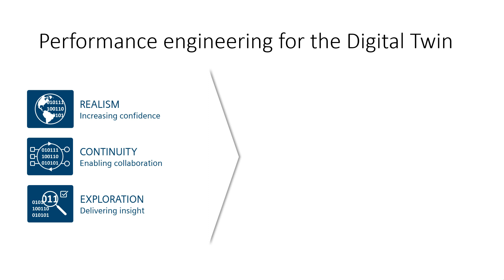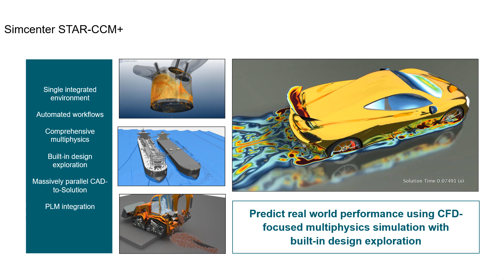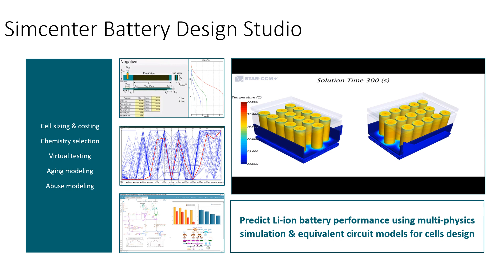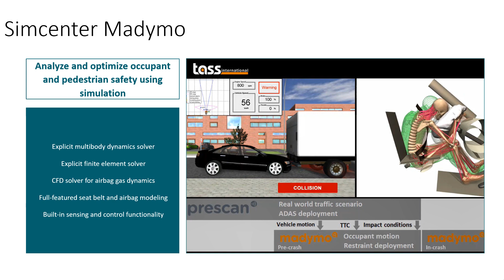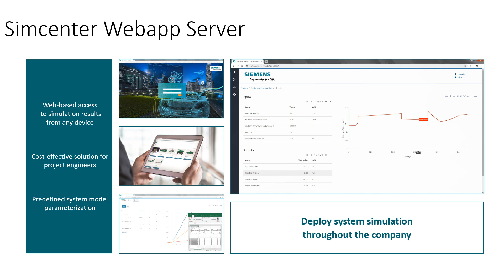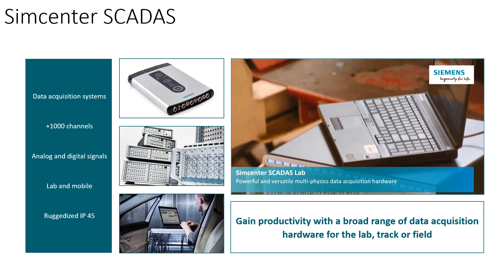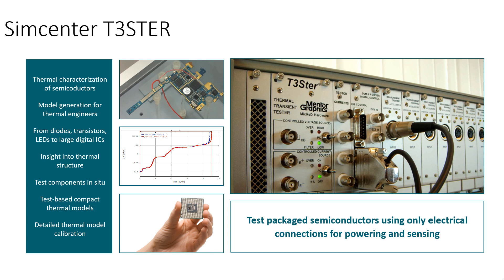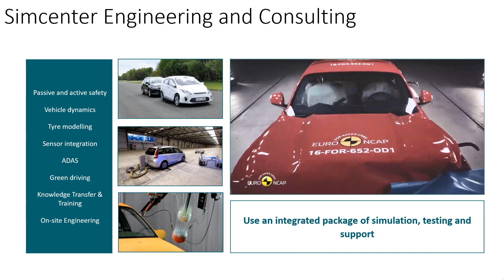Simcenter 3D Portfolio Video| DDSPLM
Simcenter 3D is a comprehensive, fully-integrated CAE solution for complex, multidisciplinary product performance engineering. The software delivers revolutionary improvements in simulation efficiency. With advanced 3D modeling capabilities and simulation solvers that cover a comprehensive range of physics, Simcenter 3D helps you gain better insight into your product’s overall performance.